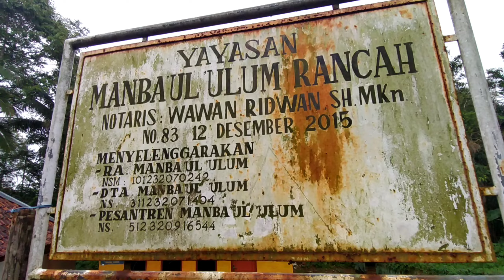SUASANA PERKAMPUNGAN DI CIAMIS ll INDAHNYA BERBBAGI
Inilah suasana perkampungan di Kabupaten Ciamis. Team kami menelusuri setiap pelosok yang terdekat dari pusat studio Tazaburalam tv yang berada di jalan Rancah Ciamis tepatnya kampung pangrumasan. Terutama mendatangi kecamatan terdekat yakni Kecamatan Rancah, Rajadesa, Jatinagara dan Tambaksari dan bersedia mengunjungi para lansia, anak yatim, dan para duafa berdasarkan permintaan keluarga dan izin pemerintahan setempat sambil sedikit berbagi. Kali ini kami mendatangi pasangan suami isteri lansia aki Karyo 85 th  dan nenek Anah 75 th warga Dusun Margamulya Desa Kiarapayung Kecamatan Rancah Kabupaten Ciamis Jawa Barat untuk menyampaikan sedikit amanah dari Yayasan Peduli Teman Belanda ( PYB ) kontak hubungi 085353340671 selain itu kami bersedia menerima donasi di nomer ini. Doa dan dukungannya dari semua pihak untuk menegakan kemanusiaan yang adil dan beradab dan keadilan sosial bagi seluruh rakyat Indonesia semoga terkabul 🤲🤲🤲.